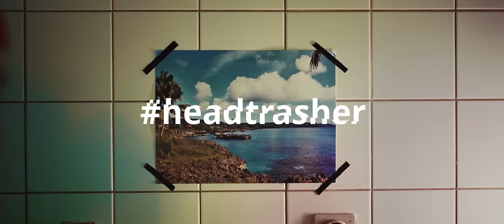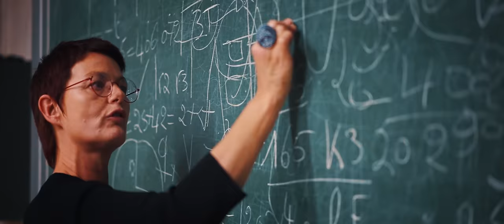Kid Noize - Headtrasher Remix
Original Headtrasher : Babe
Chanteur : Spike
Réalisation : Lio SCAILTEUR
Production exécutive : Wise Up Productions
Directrice de production : Coline COLLA
Cadre, lumière, montage : Eric JAMINET
Régie générale : Jean WEUSTENRAAD, Tom JOYE, Alicia JADOUL, Célia LECLERCQ
Coordination LLN : Romain BARBONIE, Frédérique BRIBOSIA
Conseil postproduction : Joachim VESZELY

CASTING :
Le Headtrasher/Danseur : Jérôme LOUIS
Headtrashers : Tom JOYE, Jean WEUSTENRAAD
L'agent de sécurité : Biernaux MARKENSON
L'étudiante : Sarah CORTES
La dormeuse : Clothilde LOISEAUX
Le professeur : Astrid LIONNEZ
Le marchand de frites : Sébastien ZIEGLER
La fêtarde : Emilie EKCHIAN
Les danseuses : Lisa DEMEYER, Jade ANDRE, Maurine WILNUS, Charline PIELQUIN, Rachel SCOHIER
Les danseuses de Pool Dance : Laurane EVRARD, Zoé PHILIPPART, Jenifer KAIRET, Sophie BALLEGEER, Aline POSSCHELLE, Jezzy ASTTI, Emma Moureau, Lisa DEMEYER
La joueuse de flûte : Alexandra COLINET
Homme de la salle de musculation : Olivier DACHELET
Les joueurs de Basket : Maxime SALBETH, Michel GUILBERT, Remy GENIN, Romain PAUWELS
Les cyclo-danseurs Youri STREMIZ, Yohan LERMINIAUX, Manon DAVAUX, Giuseppe VIOLA, Jean-Marie DAYEZ, Brigitte CLAERHOUDT, Aurélie GONDRY, José MELGAR, Chantal DUMONT

REMERCIEMENTS :
Kid Noize ainsi que toute l'équipe de production du clip remercient chaleureusement :

Monsieur Romain BARBONI, Président du cercle Cardijn 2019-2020 de LLN
Ainsi que tout son comité et tous les sympathisants du meilleur cercle de LLN

Madame Béatrice DEROITTE
Directrice de l'institut Cardijn de LLN - HELHa

Madame Frédérique BRIBOSIA
Coordinatrice de l'institut Cardijn de LLN - HELHa

Madame Anne-Marie POLSTER
Secrétaire des étudiants de l'institut Cardijn de LLN - HELHa

Madame Astrid LIONNEZ
Professeur à l'institut Cardijn de LLN - HELHa

L'ensemble des étudiants de l'institut Cardijn HELHa de LLN et particulièrement les étudiants de 1er année ainsi que le conseil étudiant

FITNESSENTIEL et POLESSENTIEL, Olivier DACHELET et Laurane EVRARD

CINESCOPE de Louvain-la-Neuve et Charlotte BIZEL

IMP ECOLE CLINIQUE ET LE GROUPE SIROCCO et Christophe VAN BREUSEGEM

'DANSE AVEC NOUS' et Chantal DUMONT

KOTSTUME et Katya RYJOUKHINA

SEBFRIE et Sébastien ZIEGLER

Hughes FALYS, Adrien DOCKX et leur équipe

URBAN WASH et Gabriel CIFRE

FILIGRANES et Andy DAGHUYT

René BUFKENS

La CAROLO et Antoine DALLENOGARE

GB Express de Arts-Lois et Yous

Photo de Hanna BERTRAND

Les Headtrashers de l'AB : Julien, Christelle, Théo, Christelle, Julie, Inès, Maël, Noah, Camille, Monique, Delphine, Catherine et Sophie, Cyril, Sarah, Neima, Dani